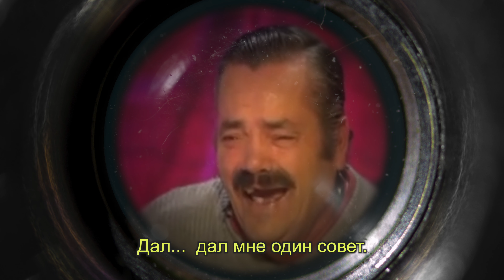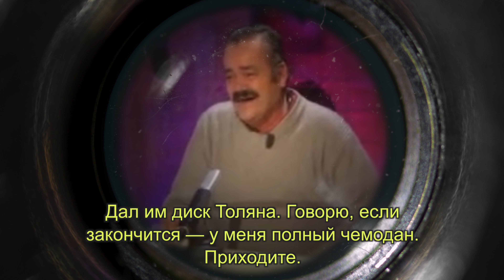Как Экхарт Толле Риситаса Присутствию учил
Сила момента сейчас Экхарта Толле тьму людей оставила в дураках. Но испанский маг хохотун Эль Риситас смог обернуть советы Экхарта Толле себе на пользу и наладить классический контакт с Присутствием.